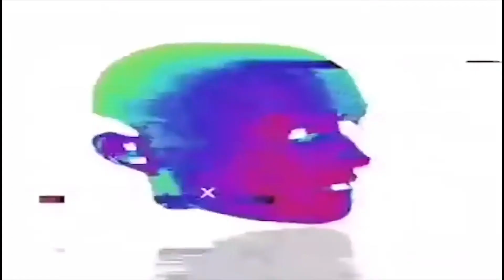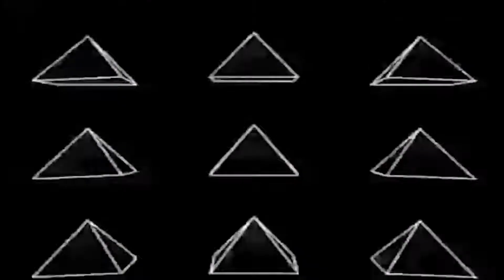Tame Impala - Feels Like We Only Go Backwards (efectos de las drogas xd)